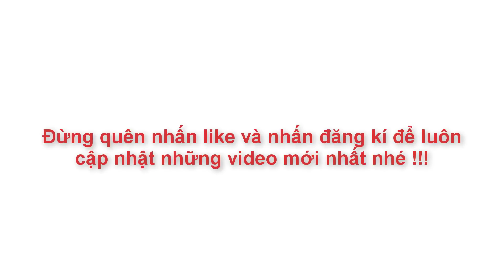Tự Làm Bắp Rang Bơ Đơn Giản Ngay Tại Nhà | Góc Bếp Nhỏ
Bắp_rang_bơ là món ăn vặt rất được nhiều bạn trẻ thích thú.Đôi khi đi qua những điểm bắp rang bơ, bạn thấy mùi thơm thật quyến rũ và khó cưỡng. Tuy nhiên bạn không cần phải đi mua ở ngoài nữa, vì xem xong video này bạn sẽ tự làm được ở nhà. Nào, chúng ta bắt đầu thôi.

NGUYÊN LIỆU :
-Ngô sấy ( Bắp rang bơ ) : 200 gram - Bạn có thể mua Bắp ở link mình để bên trên.
-Đường : 200 gram
-Bột trà xanh : 10 gram - hoặc có thể là bột Cacao.
-Bơ thực vật : 80 gram